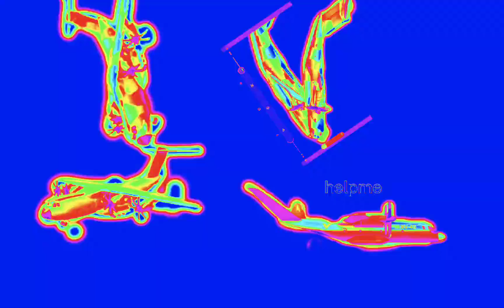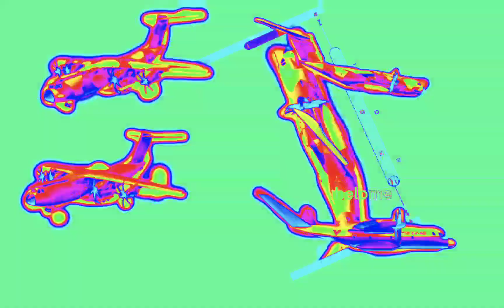It's Party Time (Turboprop Flight Simulator)